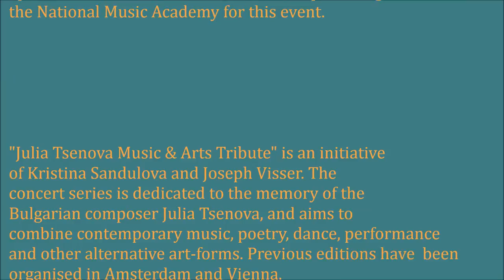Julia Tsenova - "Indian Songs" Albena Kechlibareva, mezzo-soprano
5th Julia Tsenova Music and Arts Tribute.

National Academy of Music "Prof. Pancho Vladigerov" Sofia, Bulgaria, 12 March 2016.

Boris Bogdanov - audio and video recording

Kristina Sandulova & Borislava Taneva - concert organisation

"Julia Tsenova Music & Arts Tribute" is an initiative
of Kristina Sandulova and Joseph Visser. The
concert series is dedicated to the memory of the
Bulgarian composer Julia Tsenova, and aims to
combine contemporary music, poetry, dance, performance
and other alternative art-forms. Previous editions have  been
organised in Amsterdam and Vienna.